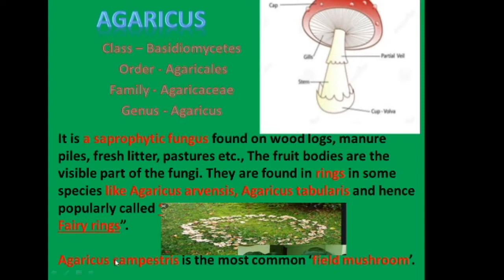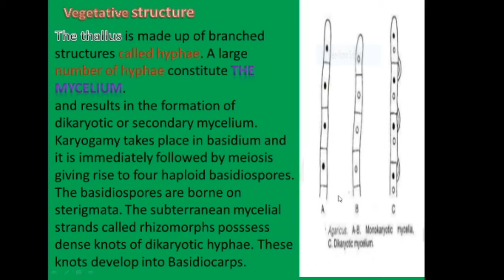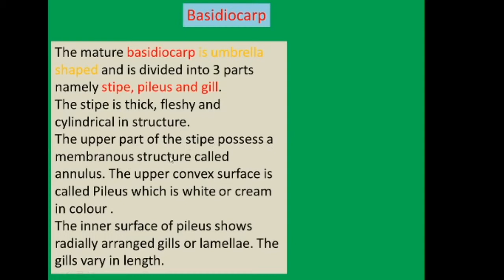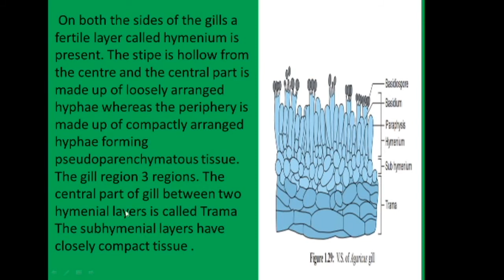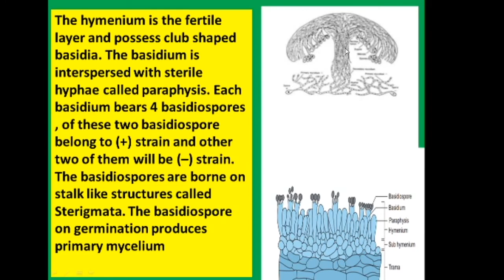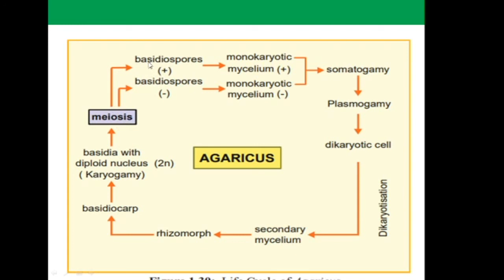XI BOT CHAP 1 Life cycle of Agaricus